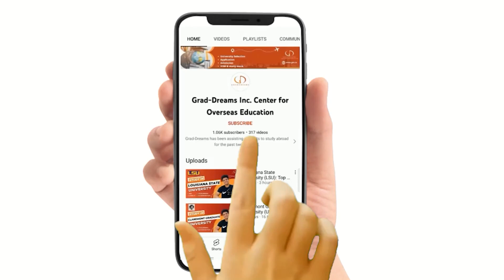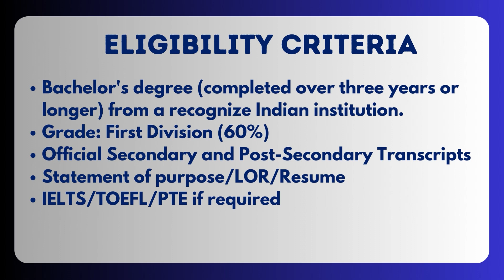Study Engineering Management in the UK: Where Tech Expertise Meets Business Acumen!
✅A unique fusion of engineering and management education is available while studying engineering management in the UK, preparing students for careers in a variety of industries. The UK is home to some of the top colleges in the world that offer courses in this sector, which blends technical expertise with business savvy. Students who complete these courses will have a solid foundation in engineering principles as well as in management techniques like project management, financial analysis, and leadership.

✅In addition to having access to top-notch facilities and resources, students studying engineering management in the UK also have the chance to participate in cutting-edge research projects, receive hands-on experience through internships, and complete industry placements. Students acquire exposure to a variety of viewpoints and ideas as a result of the multicultural and diversified environment that the UK offers.

✅FAQs:
Where can I study Engineering Management in the UK?
Is Engineering Management in demand in UK?
Which university is cheapest for Engineering Management in UK?
Is UK good for Masters in Engineering Management?
StudyinUK EngineeringManagement TechnicalKnowledge BusinessAcumen TopUniversities ProjectManagement FinancialAnalysis Leadership WorldClassFacilities CuttingEdgeResearch PracticalExperience Internships IndustryPlacements Diversity MulticulturalEnvironment CareerOpportunities internationalstudents All copyrights of university logos and pictures used in the video are reserved to the respective universities. They are used for representation purposes only. Grad-Dreams do not own them.